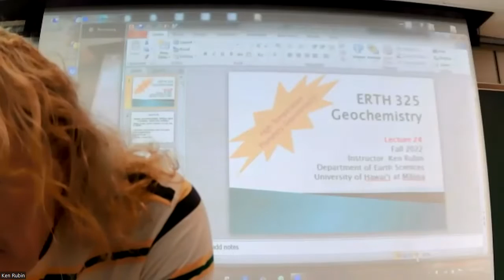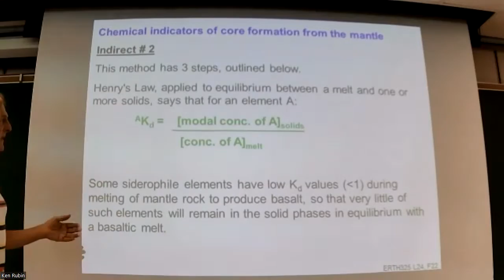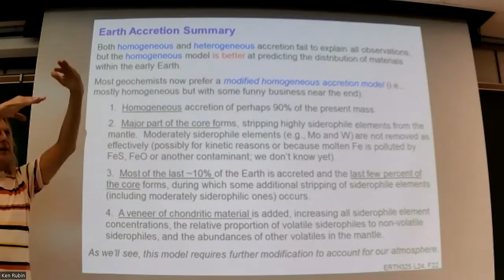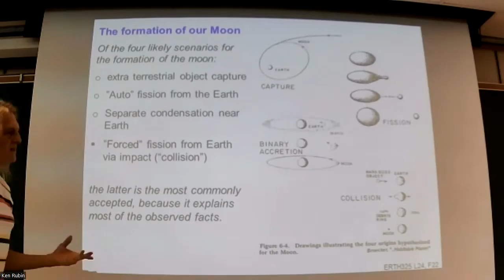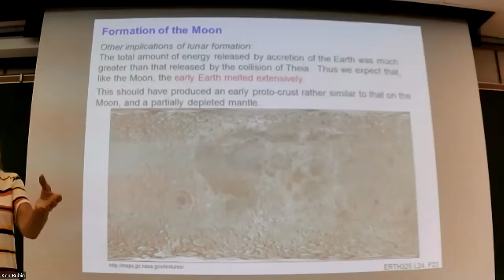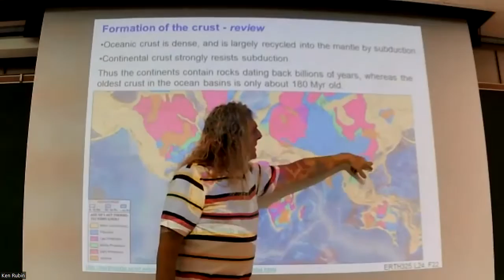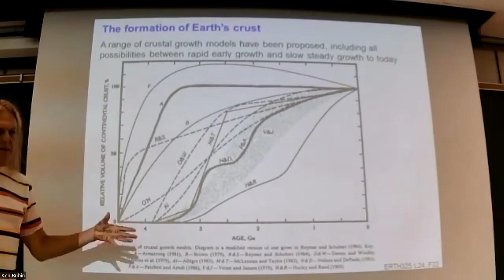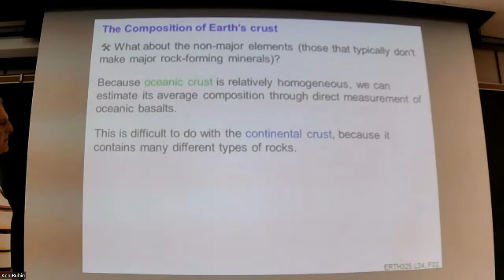ERTH325 lecture 24, Fall 2022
This is a recording of lecture 24 of Geochemistry (ERTH 325) from 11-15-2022, by Ken Rubin at the University of Hawaii. Topics: Geochemical signatures of Earth's Core formation (continued), formation of Earth's moon, formation of early crust on Earth.